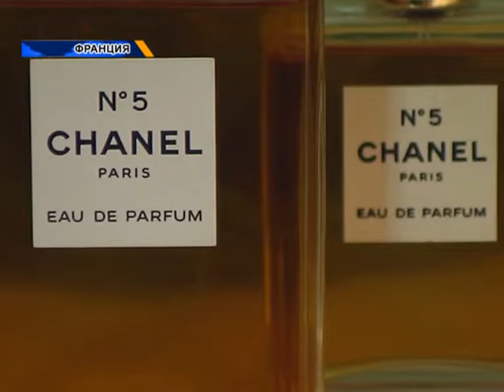Новости мира (04.12.2018)